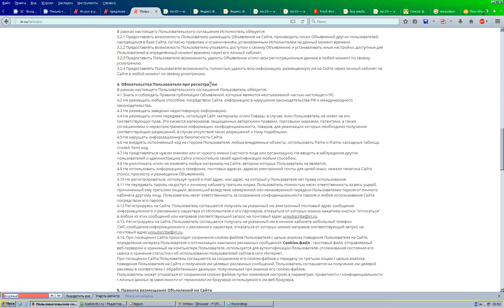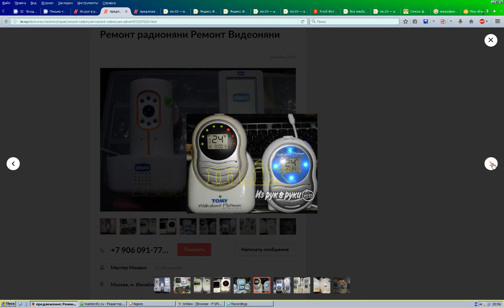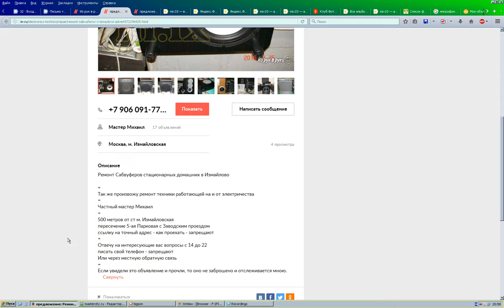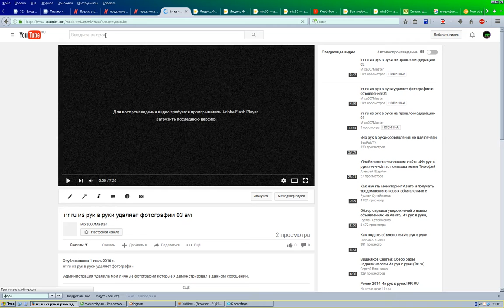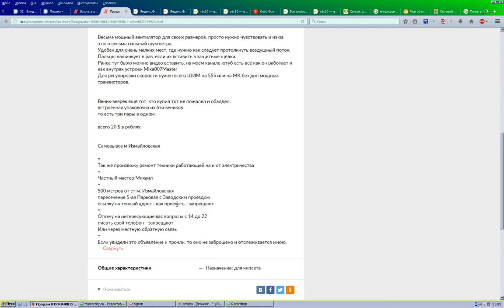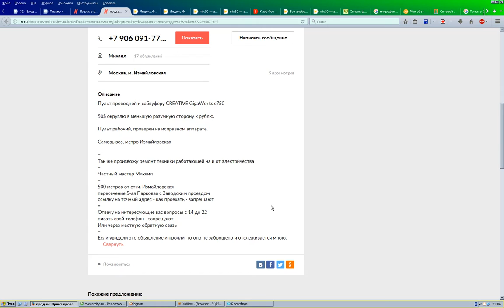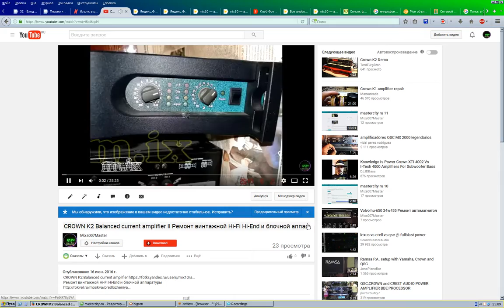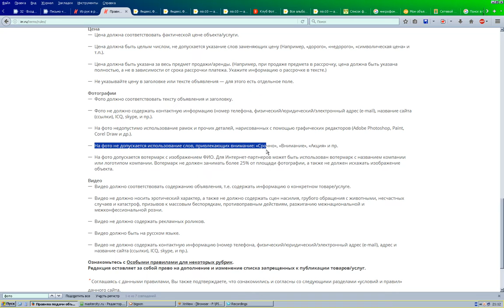irr ru из рук в руки удаляет фотографии irr.ru 04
irr ru из рук в руки удаляет фотографии
видеоархив своих объявлений сделал
тк много не правомочного использует этот ресурс.
удаляет без предупреждения
1 фотографии - мои личные фотографии я там располагаю а не чужие.
2 сами объявления.